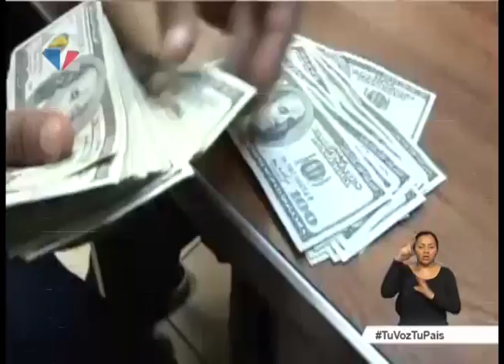Cifras recaudación tributaria 3era emisón Noticiero Ciudadano 14-06-2017